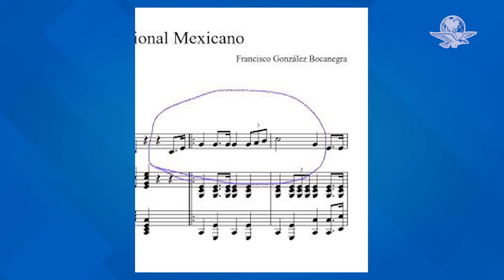Encuentran otro error en libro de texto de tercero, en el Himno Nacional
En el pentagrama se indican notas musicales de forma distinta a como las escribió su compositor